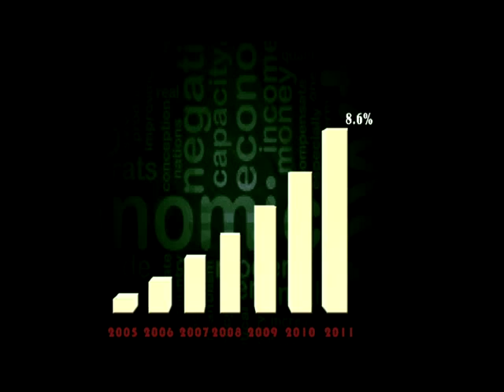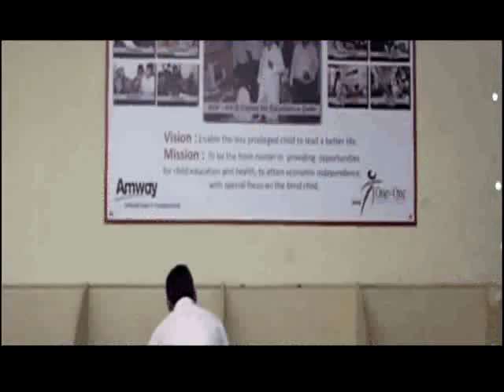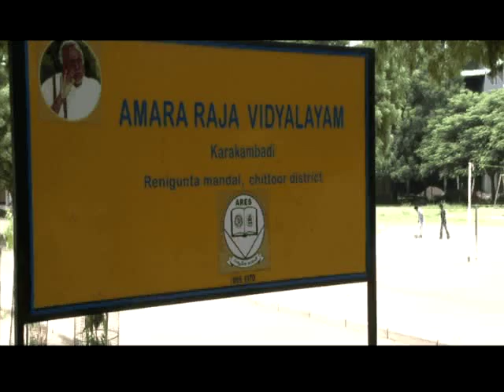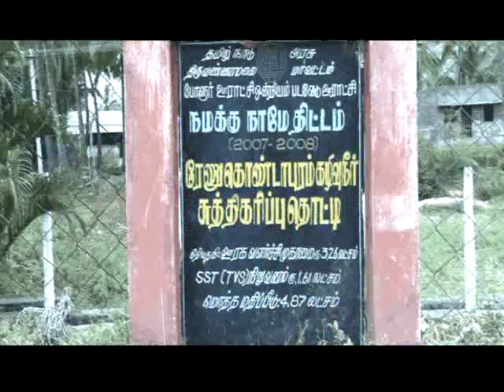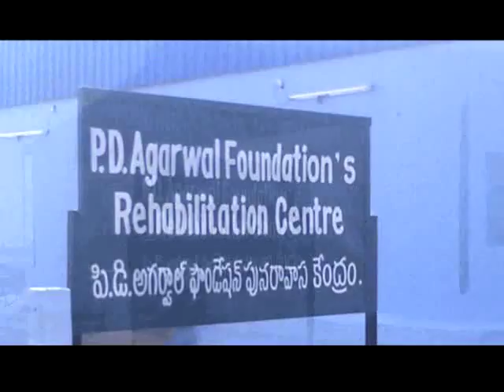A short film on CSR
Corporate Social Responsibility is a prominent feature of business, addressing topics of business ethics, corporate social performance, global corporate citizenship, and stakeholder management. Moreover corporate branding is very important in maintaining and attracting new customer base. To build the brand of an industry CSR is the only powerful and effective tool.

To bring more awareness on CSR, CII SR has launched A short film on CSR. This film includes the work of few member companies in the area of CSR, motivating the concepts and remarks by eminent personalities and CII Office Bearers

 This film would help the corporates in branding and motivate others to CSR Initiatives

This Film was released at the CSR Conference on 10th March 2014 at Chennai